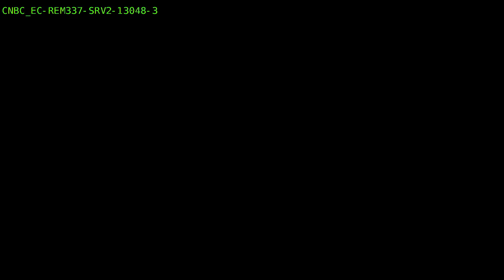Fed Vice Chair Richard Clarida at the Peterson Institute - Oct. 25, 2018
Richard Clarida will be discussing the outlook for the U.S. Economy and monetary policy at the Peterson Institute for International Economics in Washington D.C.

LIVE: Fed Vice Chair Richard Clarida at the Peterson Institute for International Economics - Oct. 25, 2018